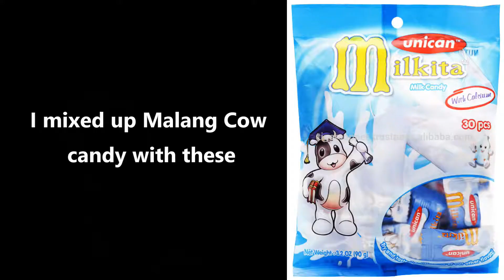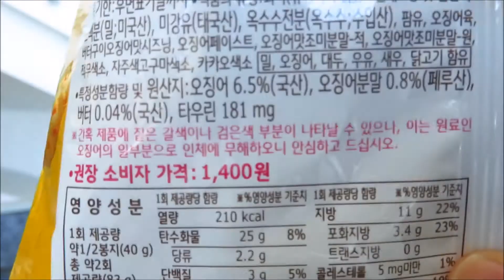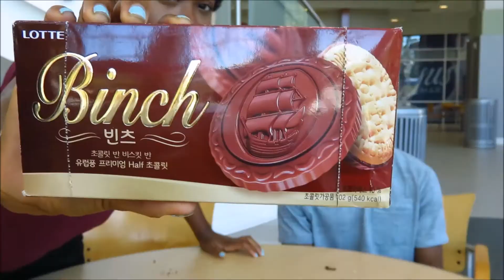Americans Try Korean Snacks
Hey everyone! I know I've been MIA for a little while but this video took a while to edit and I was also on vacation last week. I hope you enjoy this video!

★Music★
   ⇥ Rhodes Sample by Jahmar Banks